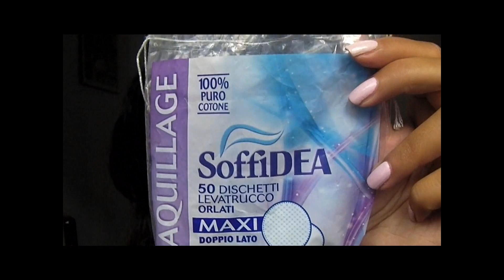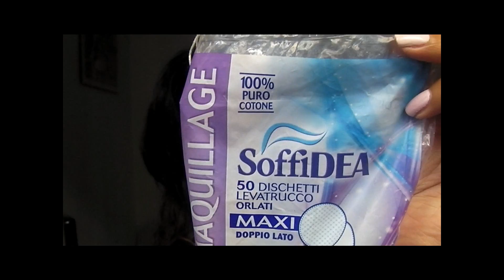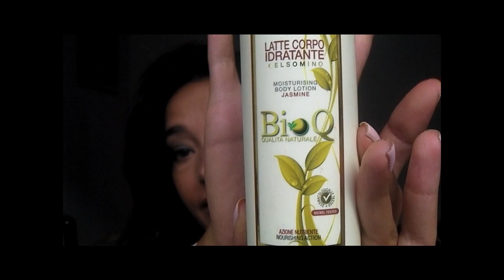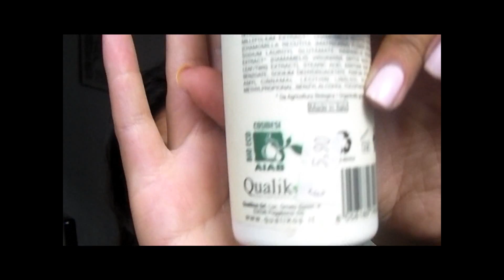Finiti...con qualche divagazione di troppo:-)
Ciao a Tutte!!:-) Video con review "lampo" e blatere! Un bacione!!!